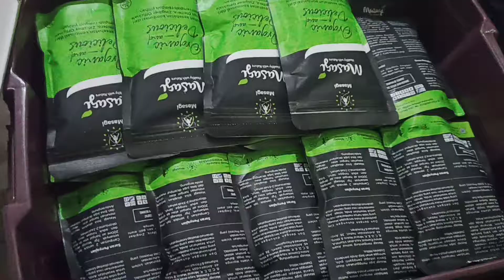Masagi Ohdiabet 3